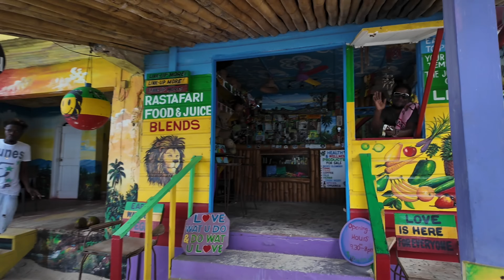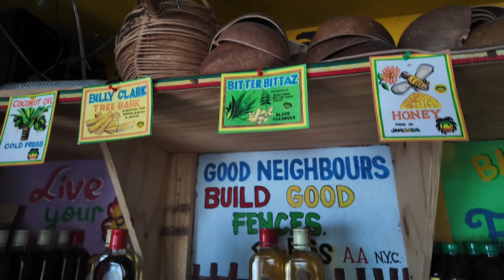Would I date a JAMAICAN? 🇯🇲… What PATWAH do I know?... Q&A MUKBANG!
Welcome back to another MUKBANG. Join me as I grab a meal down on Seven Mile Beach, after feeling a little lonely solo backpacking, to chat about some controversial topics regarding Jamaica. I also answer some more frequently asked questions about myself.

📍Rasta Ade Refreshments, Negril, Jamaica.